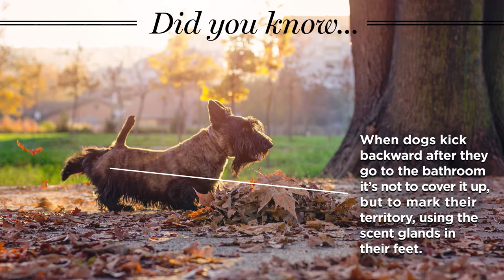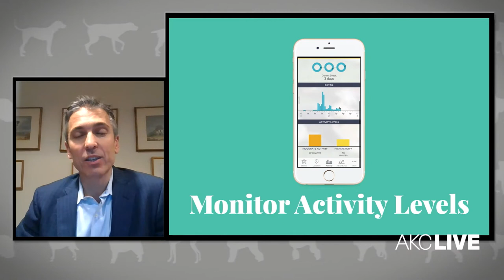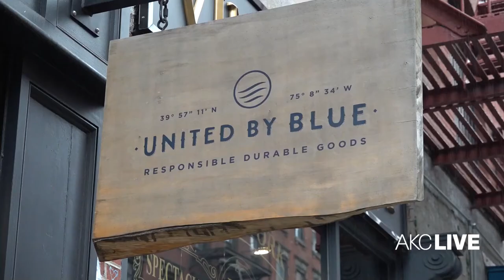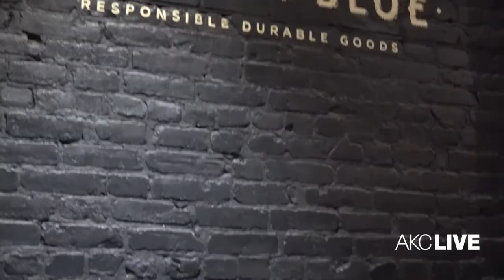AKC Live - Season 1 Episode 6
This week on AKC Live we cover the Peach Blossom Cluster, The Tristate Basset Hound Rescue 20th Anniversary Waddle and review a few Earth Day dog products.

We visit an Urban Dog Yoga class and interview Dr. Stanley Coren about the emotional attachment we have to our dogs.